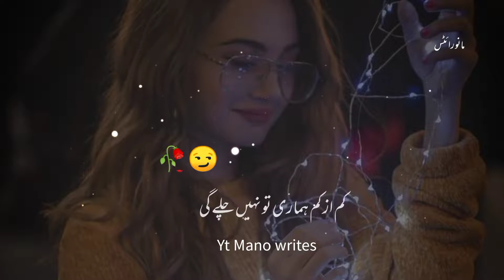Ye Duniya Humare Liye Nahi Bani Hai💯 True Lines🔥Urdu Poetry🌸Rubina writex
W E L C O M E 💖 T O M Y  Y O U T U B E  C H A N N E L ( Rubina writex) 🦋🌹@Rubina Writex

N O T I F I C A T I O N 🔛

H A S T A G S

Zindagi me mohabbat ek baar, jarur karna chahiye || Breakup Shayari

Tisre Ne Aakar Dusre Ke Sath Milkar Pahle Ki Zindagi Barbaad || WHATSAPP STATUS | SAD 💔 STATUS | VIRAL 🔥

Jisne tujhe mere hisse se chura liya 💔 sad shayari status Broken Heart Shayari Status Video 🥀

Tumhe sadgi se sajale aakhon 👀mein kajal ho kya 🖤 Status

तुम्हे सादगी से सजाले आखों में काजल हो क्या status

tumhe sadgi se  sajale aakhon mein kajal ho kya shahar ki sadko pe ghav ki mohhabat dund rahi ho status

motivational status
dard bhari  shayari
Shorts video shayari status